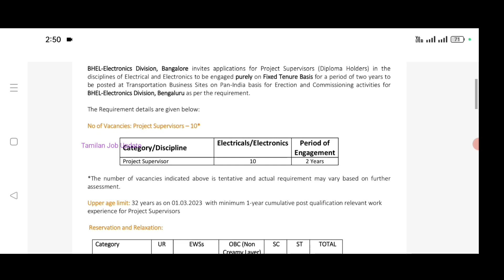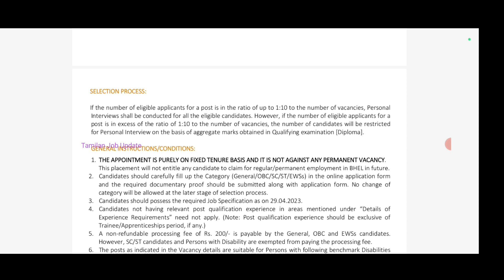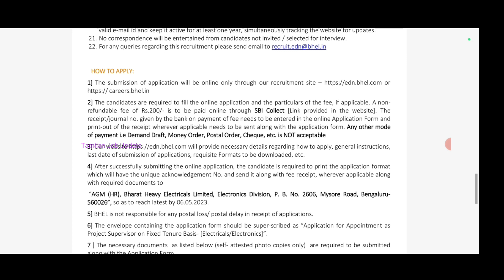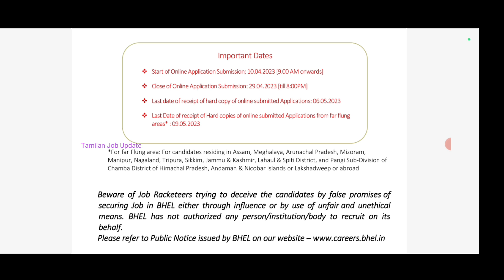✅BHEL துறையில் புதிய வேலை//சம்பளம்-43550//தேர்வு இல்லை//BHEL Jobs//TAMIL..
BHEL துறையில் புதிய வேலை..